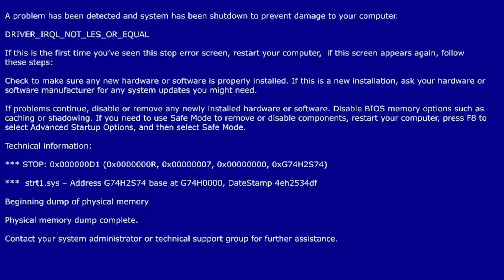PUBG Notes Episode #5 - Grand Final Preview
What a long, strange trip it's been.

Godspeed is back to walk us through our journey from the beginning of PCS all the way to the Grand Finals. As an added bonus, he's thrown in a 500 IQ breakdown on what squads to watch as the competition peaks!